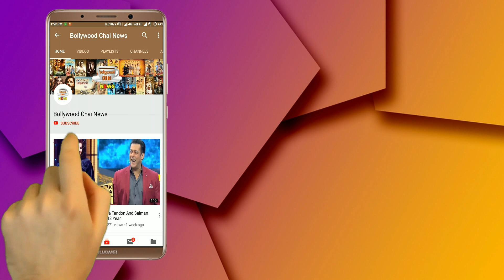Bigg Boss 12 : Surbhi Rana Fight With Sreesanth Because He Makes Smoke Blamed On Her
Bigg Boss 12 | BB 12 | Bigg Boss S12 | Bigg Boss 12 House |
Surbhi Rana Badly Angry On Sreesanth | Surbhi Rana Fight With
Sreesanth | Sreesanth Blamed Surbhi Rana | Sreesanth And Surbhi
Rana Fight | Sreesanth Fight With Surbhi Rana